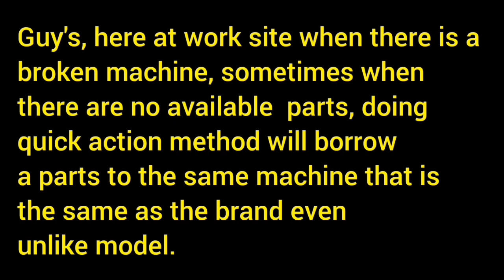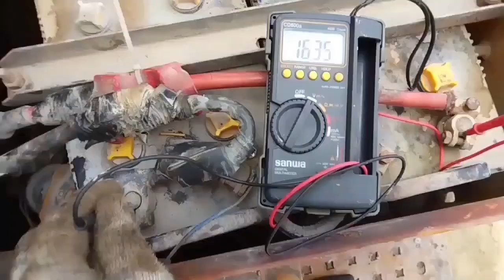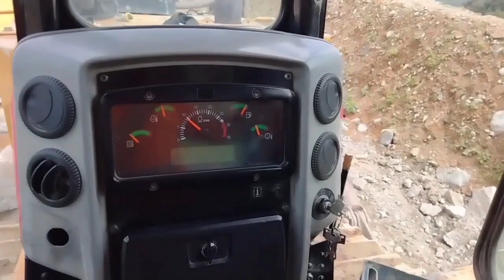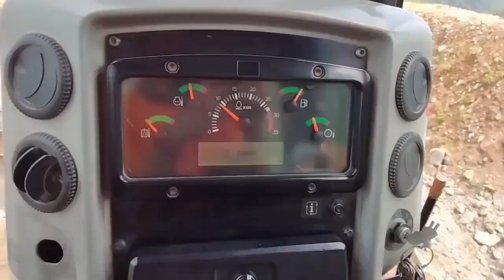Testing defective starter motor, borrow and install to the machine | CAT-D8R | CAT-D8T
CHECK DEFECTIVE STARTER MOTOR AND THEN  BORROW AND INSTALL.